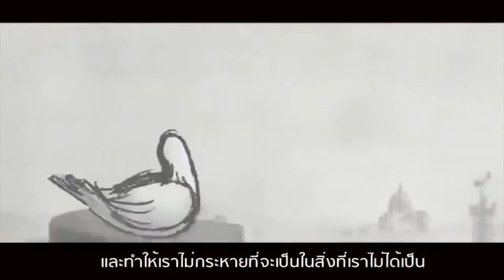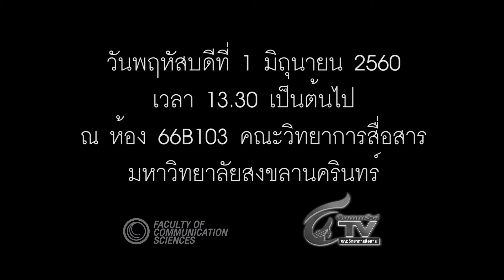เชิญเข้าร่วมกิจกรรมเสวนา สร้างแรงบันดาลใจในการใช้ชีวิต หัวข้อ เพอร์เฟ็คท์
ขอเชิญนักศึกษา อาจารย์ และบุคลากร มหาวิทยาลัยสงขลานครินทร์ วิทยาเขตปัตตานี และผู้สนใจทั่วไป
เข้าร่วมกิจกรรมเสวนาสร้างแรงบันดาลใจในการใช้ชีวิต โดย คุณสหรัฐ มานิตยกุล (โปรเชน)
โปรกอล์ฟแชมป์ตีไกลประเทศไทย 3 สมัย ผู้ผันตัวเองมาเป็นนักพูดสร้างแรงบันดาลใจที่มีผู้ชมคลิปมากกว่า 10 ล้านวิว
ในเพจ Pro Chain-Saharath

ในหัวข้อ เ“พอ”ร์เฟ็คท์ มาร่วมค้นหานิยามของคำว่า “พอ” ที่จะทำให้ชีวิตของคุณ “เพอร์เฟ็คท์” เพราะคำว่า “พอ” คือ ปรัชญาชั้นดีของการดำเนินชีวิต
ในวันพฤหัสบดีที่ 1 มิถุนายน 2560 เวลา 13.30 เป็นต้นไป ณ ห้อง 66B103 คณะวิทยาการสื่อสาร

ผู้สนใจสามารถสมัครออนไลน์ได้ที่